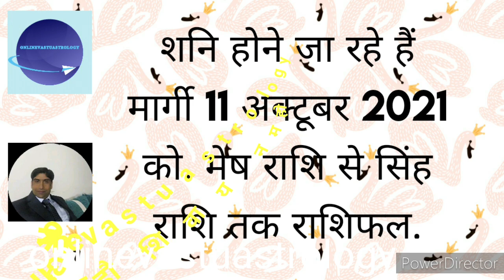शनि मार्गी 11 अक्टूबर 2021 को मेष राशि से सिंह राशि तक राशिफल.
This video is related with satrun will direct on 11th October  2021 and currently satrun is going with retro position in capricorn. But after 11th October satrun will comes  straight motion and move slowly towards kumbh rashi . On17th February 2022 satrun will enter in Dhanistha nakshtra and change the nakshtra position. we define this video moon sign wise from Aries to Leo moon sign.
one question free on Saturday between 10 to 12.00 pm only on wats up.